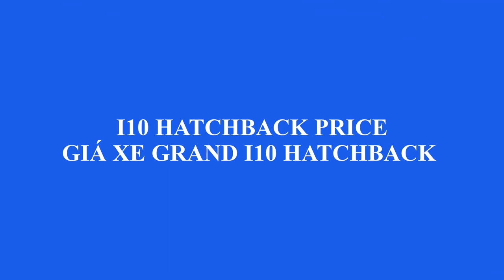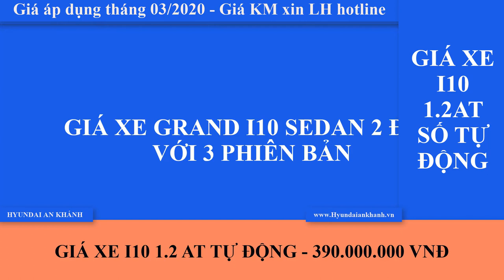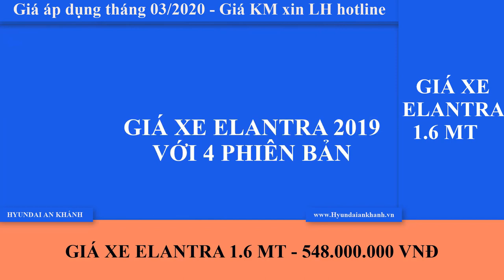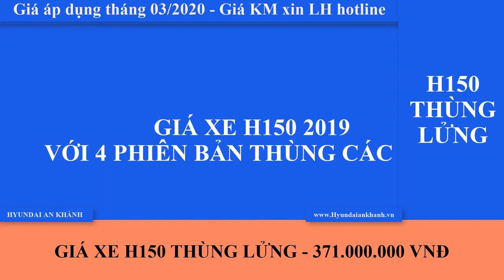Bảng giá xe hyundai 2020 áp dụng tháng 03/2020